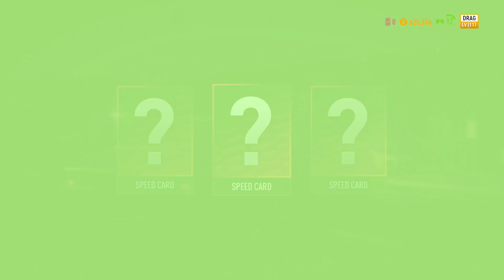Let's play Need for Speed Payback (Playstation 4) - Career Story Mode Part 10